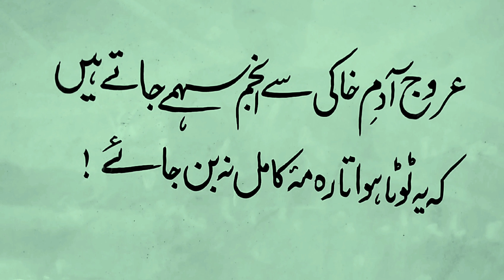Arooj e Adam e Khaki se || Allama Iqbal favorite Poetry Tashreeh..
Urooj e Adam e khaki se anjum sehme jate hean,

Urooj-e-Adam-e-Khaki Se Anjum Sehme Jate Hain, Ke Ye Toota Hua Tara Mah e Kamil Na Ban Jaye,

عروجِ آدمِ_خاکی سے انجم سہمے جاتے ہیں
کہ یہ ٹُوٹا ہوا تارا مہِ کامل نہ بن جائے
شعر

The rise of clay‐born man hath smit the hosts of heaven with utter fright, they dread that this fallen star to moon may wax with fuller light,

UrduSajidKhanKaySath, we bring videos in Urdu zaban. Through this channel, you will get more and more informative videos about Urdu, in Urdu Zuban, Like, Nazam, Nazm Ki Tashreeh, Urdu Afsana, Mazmoon and short stories in Urdu, Urdu Afsanvi Adab, Urdu Grammar, Urdu Alfaz Ka Talaffuz etc, Please subscribe to this channel and do like, Please comment and share videos.